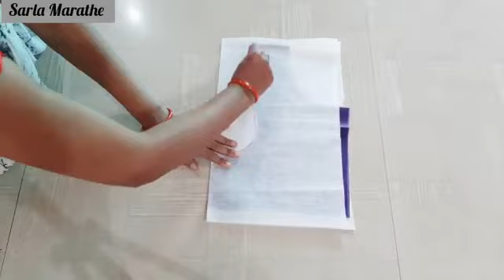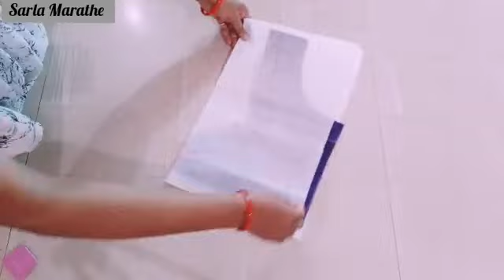Easy and beautiful paithani patchwork blouse design/cutting and stitching/back neck designs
🔴Sarla Marathe🔴